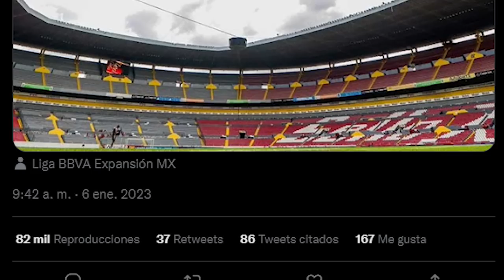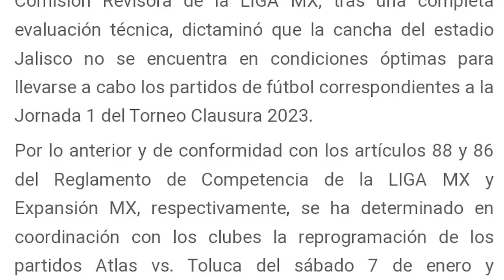✅🔥👺 DE ULTIMO MOMENTO! LA PEOR NOTICIA PARA EL PARTIDO DE TOLUCA VS ATLAS | NACHO LE DA EL SI AL TRI